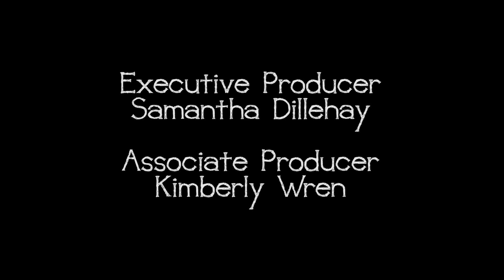The Paper Lantern Lounge presents Michael James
Join us for indie singer/songwriter Michael James, an Okie native with a heart of gold. All original music and one fantastic cover, his hooks are incredibly catchy and will have you singing all day long!

LIKE the Paper Lantern Lounge on Facebook!

The Paper Lantern Lounge is produced by ECTVHD, a student organization of East Central University in Ada, Oklahoma.